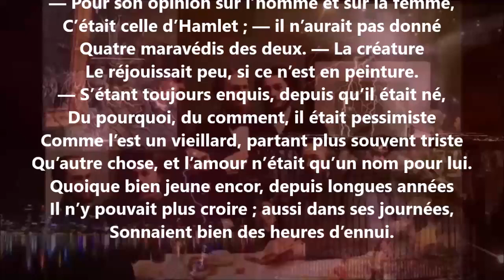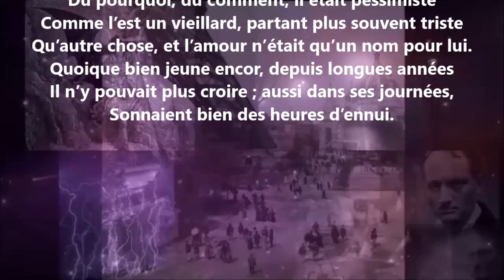Albertus ou L'âme et le péché LXIX - Théophile Gautier lu par Yvon Jean